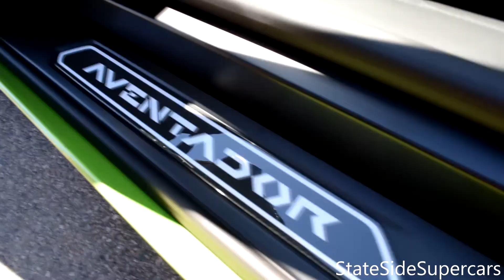Tutto Italiano 2015-AMAZING ITALIAN CARS!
In this video you will see most of the cars that were present at this years Tutto Italiano at the Larz Anderson Car Museum, just outside Boston. In this video you will see a wide variety of cars from Lamborghini Aventadors, to Ferrari 458 Speciale's, a ton of Lamborghini Gallardo's, all kinds of Ferrari's, and the odd non Italian car, such as, the Corvette C7 Z06. I hope you enjoyed this video and defiantly looking forward to next years version of this event!
Thanks,
-StateSideSupercars